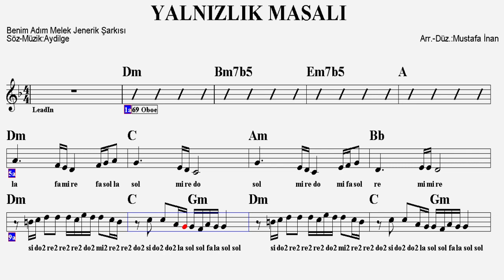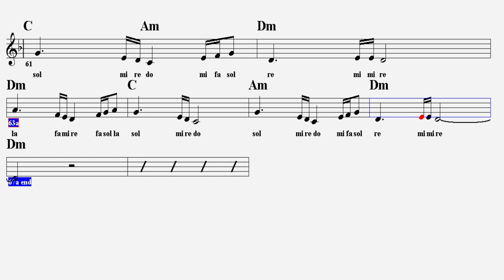YALNIZLIK MASALI--Dm--:Guitar,Keyboard,Flute,Violin,Oboe,Melodica,Ney,Ukulele,Recorder.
S Ö Z L E R İ :
Bir varmış bir yokmuş diyemem
Her masalın sonu varmış bilemem

Karadağlar karşımda, kimsem yok ardımda
Neler umdum ben, nasıl soldum ben?
En yakınımdan böyle nasıl koptum ben?

Ben yuvama dönebilsem yeniden
Belki güneş doğacaktır yeniden

Ayrılık acısı, ayrılık sancısı yüz kere bin kere
Yağmur gibi göz yaşı
Dökemem ben hep içime atarım ben
Ama şimdi belki güneş doğacaktır yeniden

yalnızlık masalı ('benim adım melek' dizi müziği) от aydilge